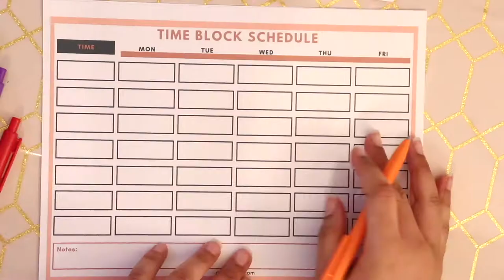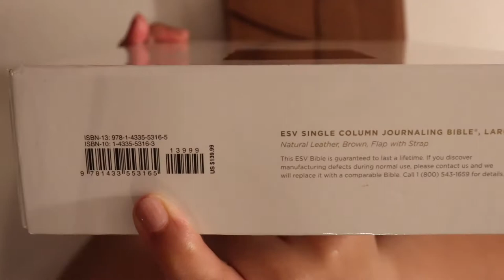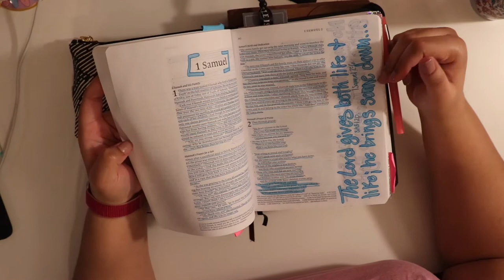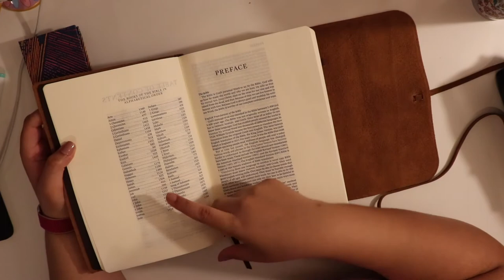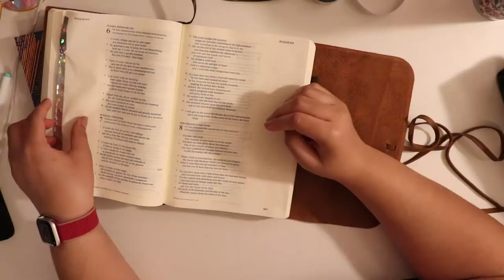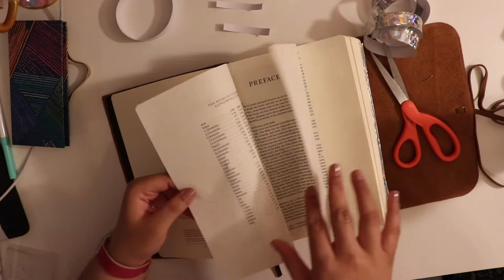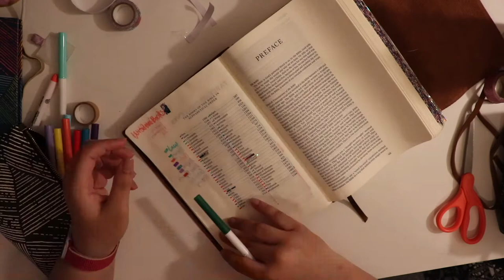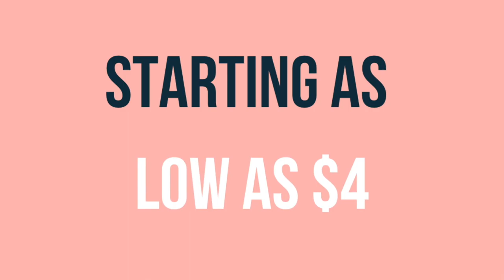Bible Study With Me | My New Bible Study Set Up | Rising To Be💫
Hello everyone and welcome to Rising To Be! In this video, I'll share with you my brand new unboxing Journaling Bible for 2021, bible study set up!

⏱Time Stamps⏱
0:00 Intro
1:20 Bible Unboxing
4:08 Pros & Cons
5:57 Bible Prep
9:41 Bible Accessories
11:34 Bible Flip Thru
14:48 Bible Decorating
19:50 Table of Contents
27:42 Outro
28:22 Patreon